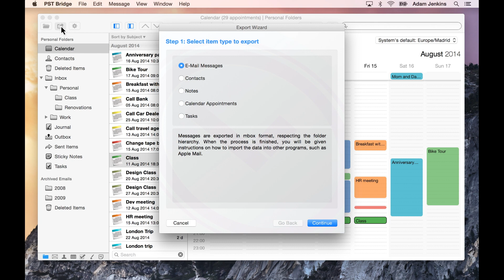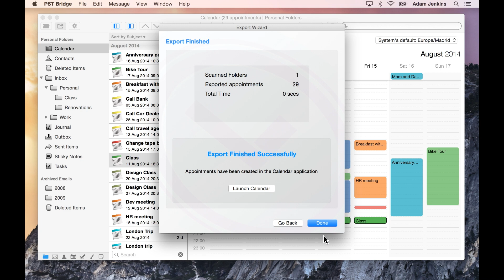Transfer appointments from Outlook pst files to Mac OS X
Use PST Bridge to export appointments in Outlook pst files, to a Mac running OS X.

PST Bridge is an application designed to access Outlook pst files directly in your Mac. It can also export data inside those pst files into other programs in your Mac (i.e., Apple Mail, Calendar, Reminders, Contacts, etc).